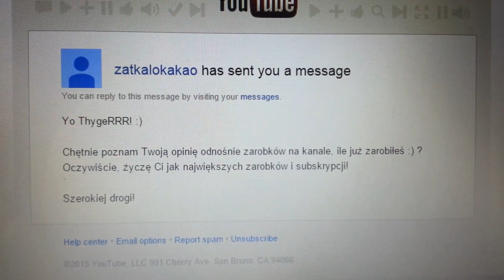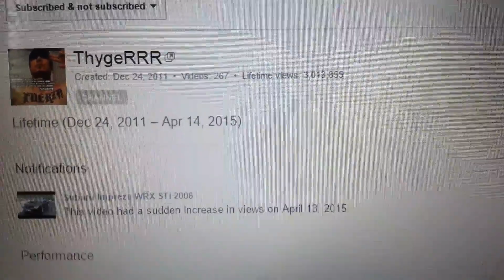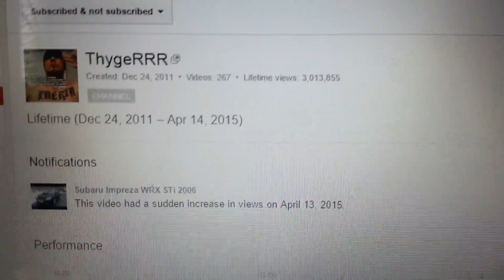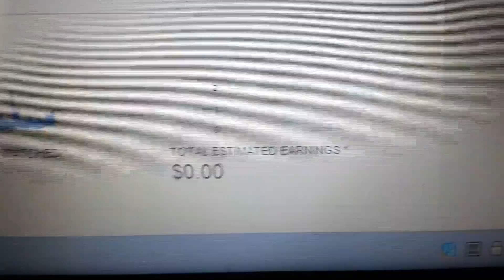ile zarabiam na YouTubie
UWAGA: DARMOWE PRZEKLINANIE I BARDZO WULGARNY FILMIK !. te filmiki są perypetiami życiowymi, strasznie przeklinającego, drzącego morde i prawie zawsze wkurwionego gostka...sytuacje są spontaniczne, nagrywane z pierwszego ujęcia i odzwierciedlają tylko i wyłacznie moje prawdziwe ale i też wymyślone przeżycia i przemyślenia w momencie.. całą zresztą moją działalność można określić że jest to w ogóle jeden wielki bezsens, parodia, głupota i samo przeklinanie bo skupiam się w wiekszości na negatywnych wydarzeniach (prawdziwych ale i też wymyślonych) które sie przydarzają w życiu czy w pracy... więc nie bierzcie tych filmików na poważnie tylko z dystansem, z rezerwą, z przymróżeniem oka, a szczególnie z humorem i uśmiechem, bo robie sobe jaja i mam bekę z tego... czyli najlepiej może na dzień dobry, dajcie sobie spokój,nie oglądajcie tego syfu i wyłączcie ten bajzel...